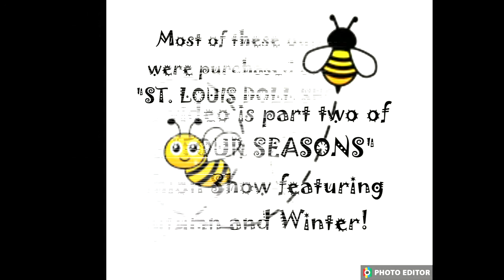"FOUR SEASONS" BARBIE Fashion Show-- part Two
featuring Autumn and Winter Season!!!